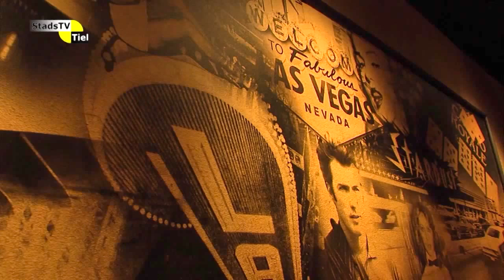Op de Hoogte - Journaal van een horecafamilie (16)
Volg het reilen en zeilen van Hotel Tiel.